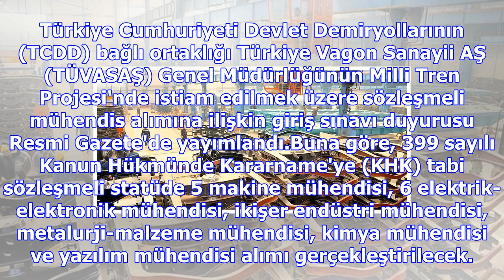Milli tren projesi'nde görev alacak mühendisler aranıyor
Türkiye Cumhuriyeti Devlet Demiryollarının (TCDD) bağlı ortaklığı Türkiye Vagon Sanayii AŞ (TÜVASAŞ)...